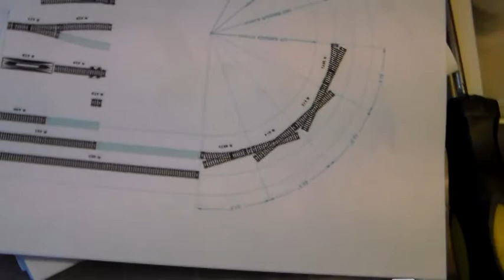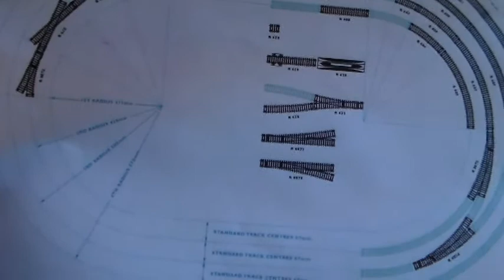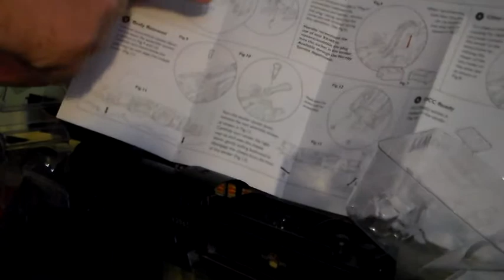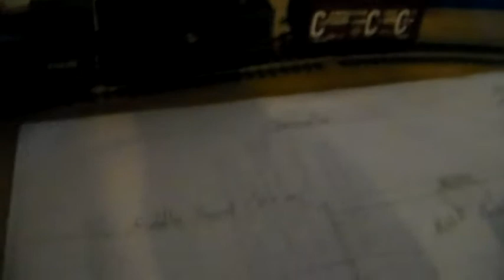Unboxing the Hornby K1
Unboxing and testing the Hornby K1.